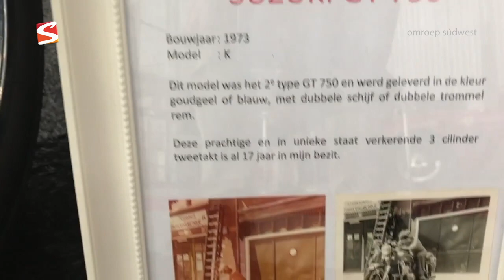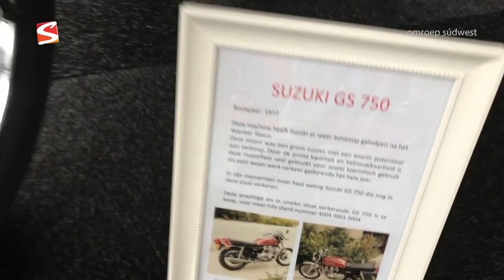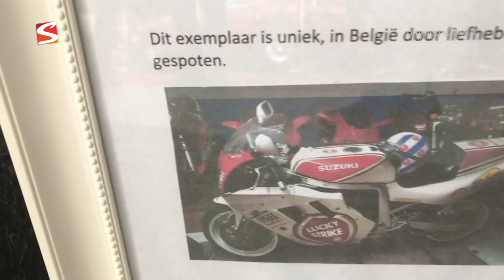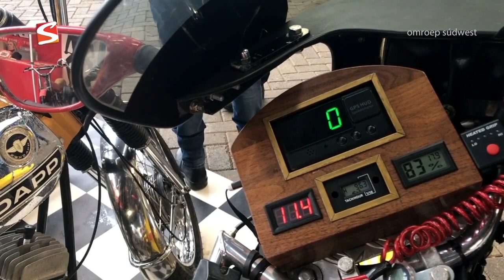AUTOGEK ZOMER 2020 Afl 2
Hoogtepunten seizoen 2019/2020